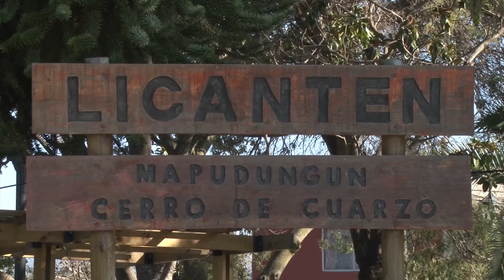Gobierno coordina y toma medidas preventivas en Licantén ante evento meteorológico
Licantén es una de las comunas más vulnerable frente al sistema frontal que aqueja a la zona centro sur de Chile, debido a que el 2023 quedó completamente bajo el agua tras los temporales de junio y agosto. Ante este nuevo evento climático, el gobierno ya toma para acciones para minimizar los riesgos. Este evento traerá fuertes vientos y agua por sobre los 100 mm, lo que llevó a tomar medidas preventivas en toda la región del Maule. Se estará monitoreando la situación y el comportamiento del río Mataquito para informarle a los vecinos